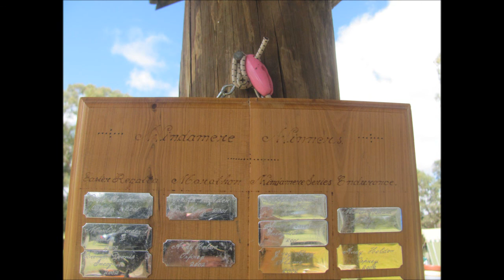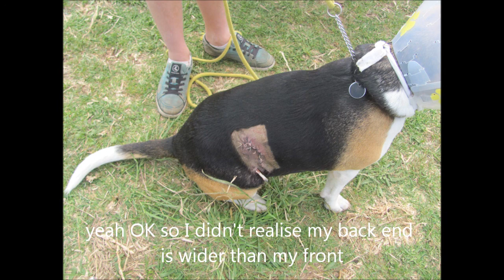Ruggie's Movie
Ruggie's weekend at Windamere Dam - June 2011